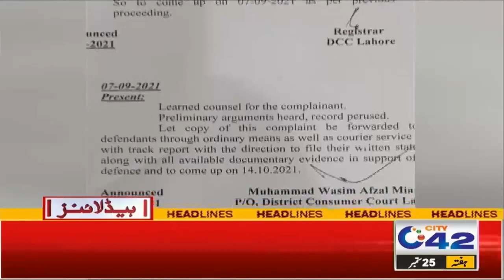Dengue & Corona Out Of Control | 11am News Headlines | 25 Sep 2021 | City 42